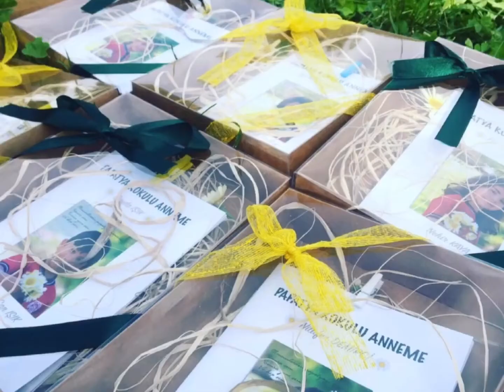2 B sınıfı 2020 Kadınlar Günü